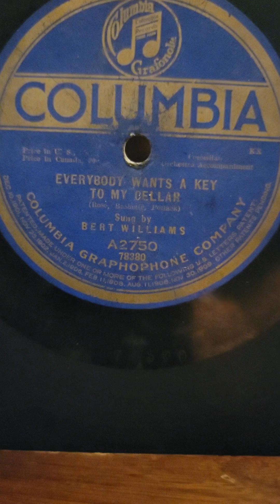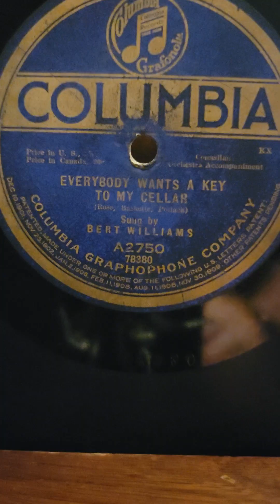Everybody Wants a Key to My Celler - Bert Williams Columbia Records #2750 1919